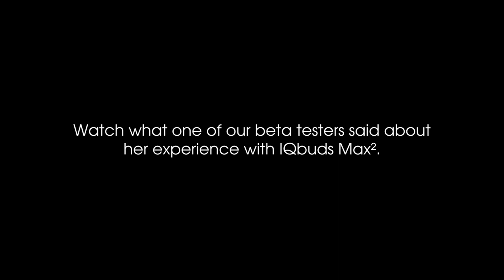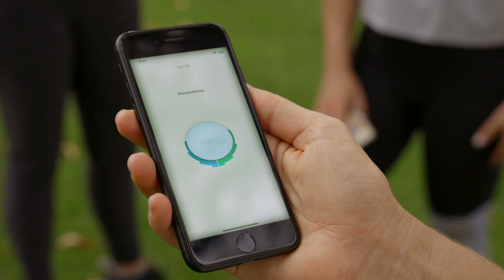Rachel | IQbuds² MAX Beta Tester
Rachel was one of the first to try our new IQbuds² MAX out on the field for us! See what she has to say.

- IQBuds² Max -

IQbuds² MAX with Active Noise Cancellation and Ear ID personalization is the world’s most advanced hearing bud. Block noise, elevate conversation or focus on a sound direction; IQbuds2 MAX delivers unrivalled noise control with Active Noise Cancellation (ANC), Speech in Noise Control (SINC) and directional FOCUS.

Nuheara was the first to introduce personalization to the hearing bud experience. With Ear ID, you can assess your hearing and adapt your buds to your own hearing profile.

- About Nuheara -

Nuheara is transforming the way people hear by creating personalised hearing solutions that are multifunctional, accessible and affordable to an underserviced global market.

Nuheara, headquartered in Perth, Australia, is an innovative hearing health company that has developed proprietary and multi-functional intelligent hearing technology that augments a person’s hearing and facilitates cable free connection to smart devices